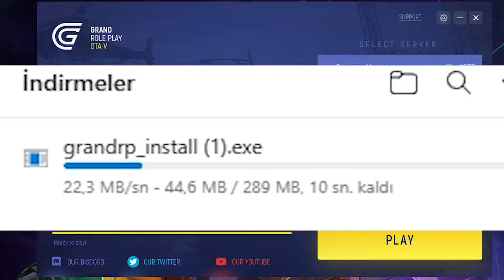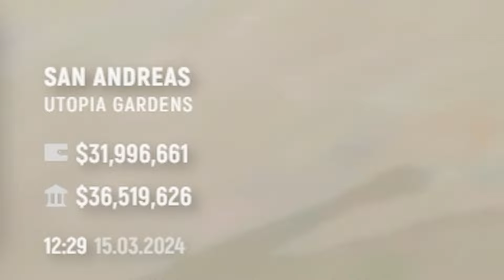GTA 5 GRAND RP DE 500 GC (16.000 TL) İLE 50 SANDIK AÇTIM !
GTA 5 GRAND RP NASIL OYNANIR VE NASIL İNDİRİLİR ? EN İYİ SUNUCU HANGİSİ ? GrandRP Nasıl İndirilir

GTA 5 GRAND RP EN HIZLI PARA KAZANMA REHBERİ (BAŞLANGIÇ SEVİYESİ) GTA 5 ROLEPLAY